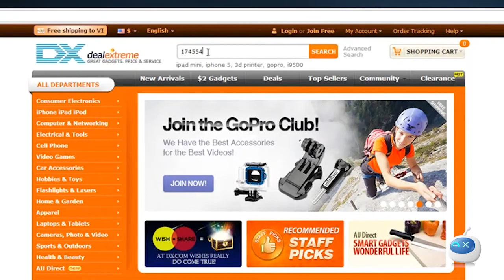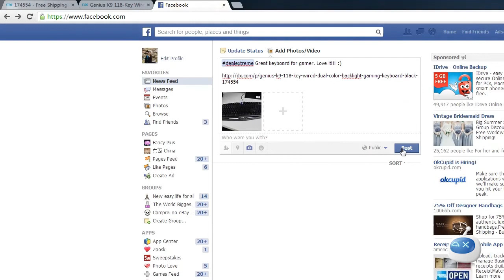DealeXtreme: Share Pictures of Your DX Products and Win Prizes!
Simply submit the product picture or video to have a chance of winning daily Gift Cards or one of three ultimate Grand Prizes! Share your happiness from DX.com now!

Come on and join it!